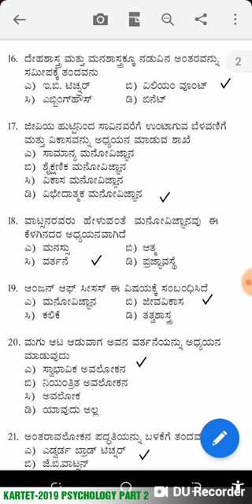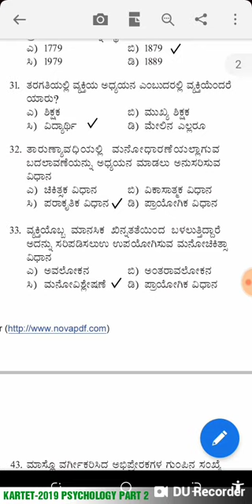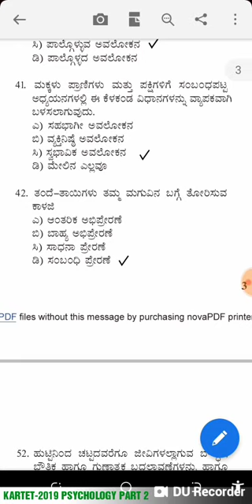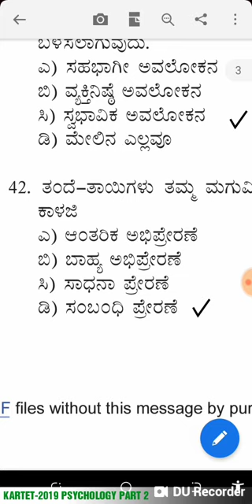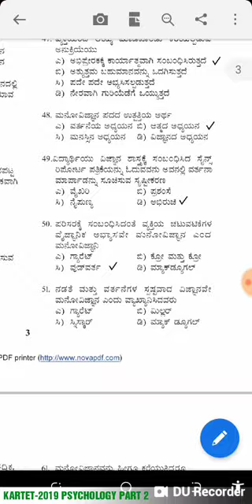KARTET-2019 PSYCHOLOGY part 2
Karnataka teacher eligibility test . psychology in Kannada question and answer discussion.